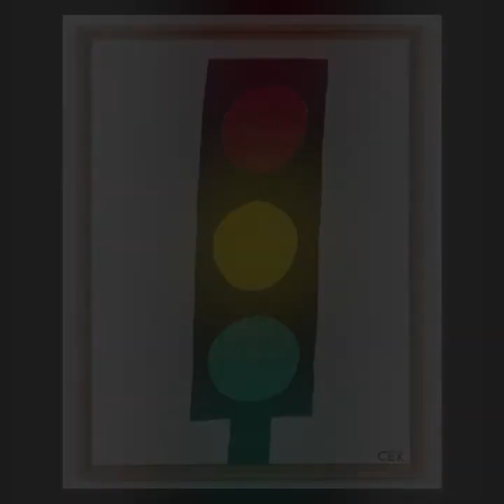The Poems of Christopher Knowles (read by Robert Wilson)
Christopher Knowles (born 1959) is an American poet and painter. He was born in New York City on May 4, 1959, and has received a diagnosis of possible brain damage. He is often referred to as autistic. In 1976, his poetry was used by Robert Wilson for the avant-garde minimalist Philip Glass opera, Einstein on the Beach.

Early in 2013, Knowles presented several of his poems in a reading at Gavin Brown's Enterprise in the West Village which had mounted an exhibition of his paintings. The same year, the Museum of Modern Art acquired several of Knowles' paintings, or rather "typings" or "typed designs" – pictures created with a typewriter and using colored ink to make patterns from letters and numbers. He starts the pictures with his signature and works his way up and to the left, Knowles said, painting all the reds, then all the blues, and so on, his father, Edward, added.

I love Christopher Knowles' linguistic and visual art. It's abstract, yet simple and playful. Some of it can seem nonsensical, but that's what I've grown to love about it. This video is for my personal enjoyment, but I hope you might enjoy it as well.

Timestamps:

0:00 - 1:34
Loof and Let Dime

1:35 - 3:34
I Like Dreaming

3:35 - 4:55

4:56 - 6:41
Summer Breeze

All art by Christopher Knowles.